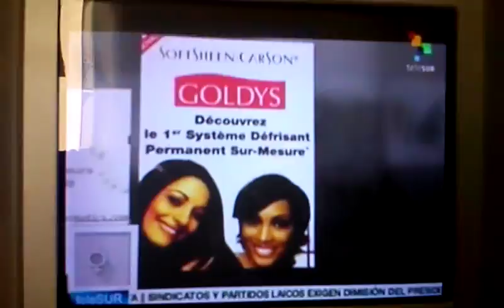VID 20130802 VENEZUELA ESIJIR A LOS PRODUCTORES EL USO DE NUESTRAS CIUDADANAS NOS PARA HACER MARKET